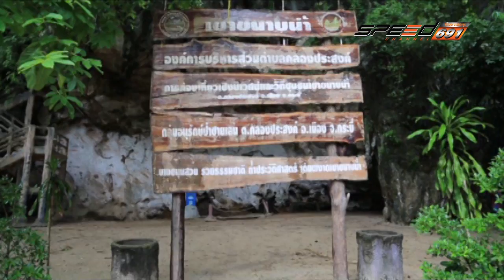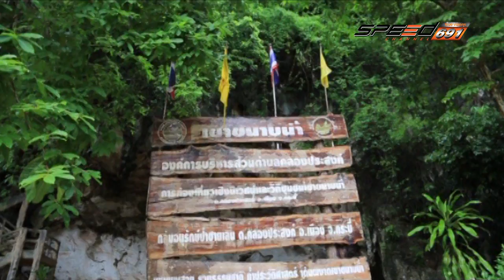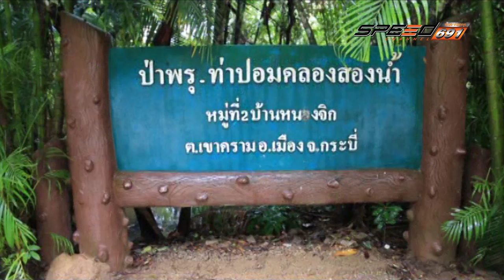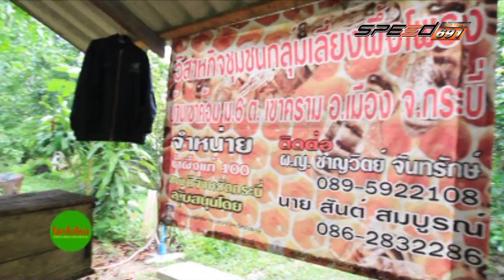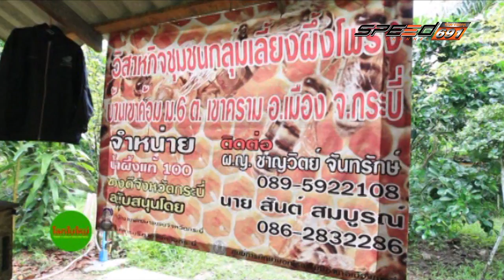โลกใบใหม่ 19 11 2016 B3